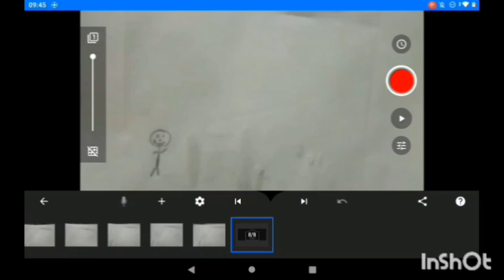como fazemos os desenhos